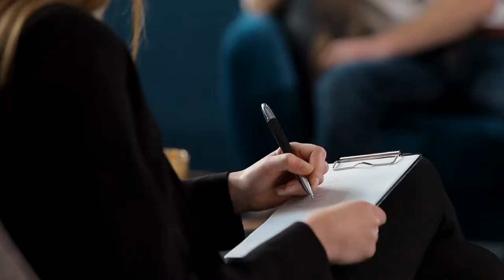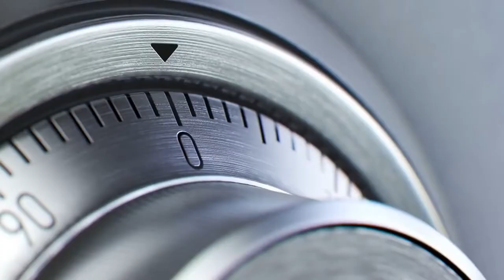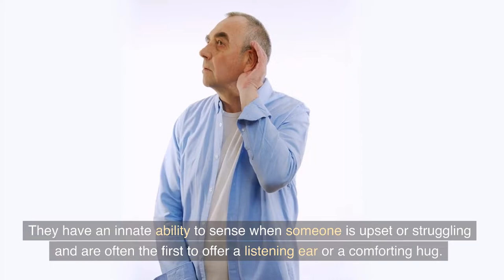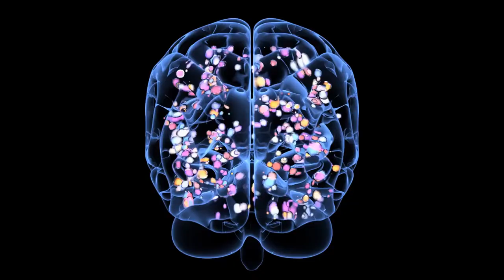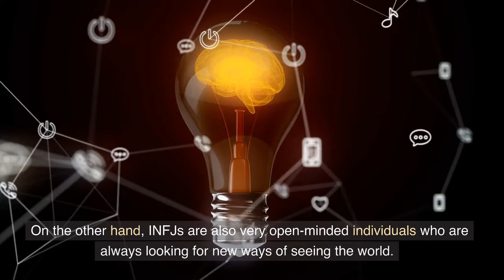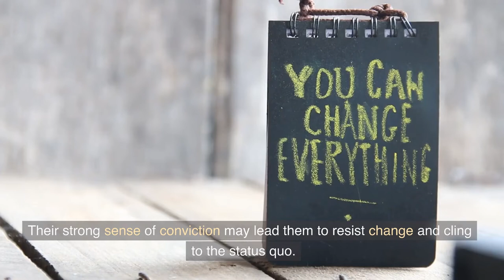8 Reasons Why INFJs Are Walking Paradoxes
The TypeFinder for Career Planning
Find the best career for you with Myers and Briggs' theory of 16 personality types.

In this video, we explore the complex and contradictory nature of INFJs, one of the rarest personality types according to the Myers-Briggs Type Indicator. INFJs are often described as walking paradoxes due to their unique blend of traits and tendencies that seem to contradict each other. We delve into the complexities of INFJs and try to understand the fascinating contradictions that make up their personality. Whether you're an INFJ or simply curious about this personality type, this video offers insights that can help you appreciate and understand the unique nature of INFJs.

We create videos on the INFJ personality type and general psychology to help people learn more about themselves and connect with others.

The information on this Youtube channel and available resources are for educational and informational purposes only.